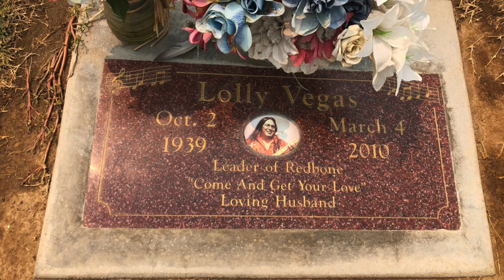Lolly Vegas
American Rock Star. Yaqui, Shoshone and Mexican heritage.

Music in this movie:
Stacy and George "Mini Vandals"